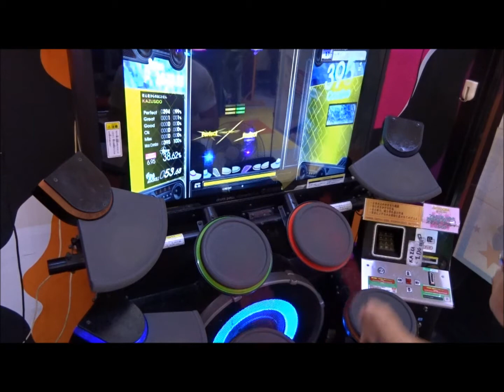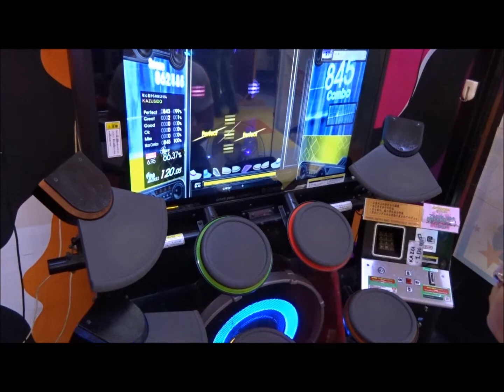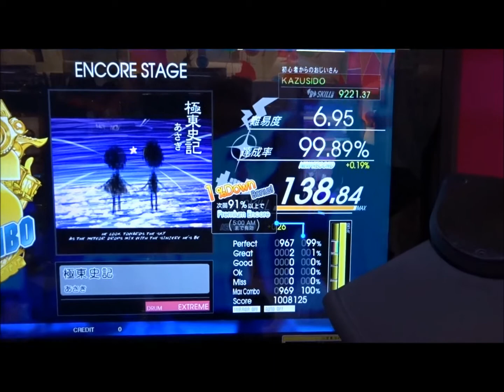極東史記 LV,6 95（FULL COMBO!!）これもＭＡＸ取れず残念・・・。 KAZUSIDO 動画 ２５８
２０１８年　４月１２日　更新日
焼肉行きてえ～ｗｗｗ
近々、何人か揃えていくべ！！！
【極東史記の話してねえ～ｗｗｗ】
グループ名→ReDiRETiON
作曲 TOMOYUKI
作詞 KAZUSIDO ANY（ラップ）
３人で歌ってます！
KAZUSIDO　動画　２５８